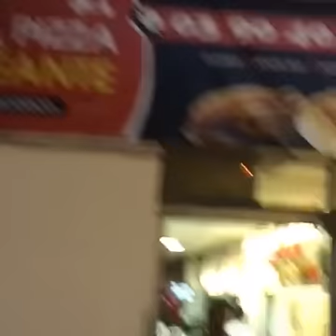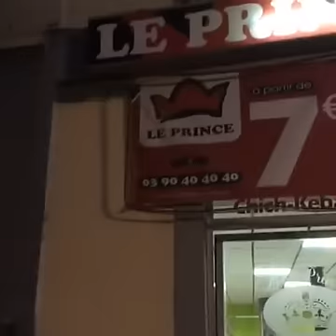مباشرة من مدينة Strasbourg مع الأحباب